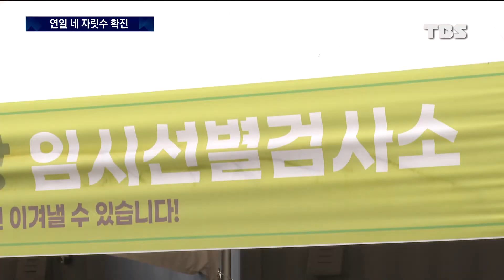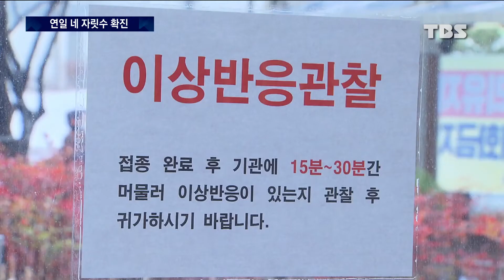코로나19 '사망자 20명' 비상…18~49세 백신 접종 시작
코로나19 신규 확진자 수는 하루 만에 2천 명대 아래로 내려왔지만, 사망자가 역대 최대치를 기록하는 등 여전히 코로나19 확산세는 꺾이지 않고 있습니다.

오늘부터 40대 이하를 대상으로 한 백신 접종도 시작됐습니다.